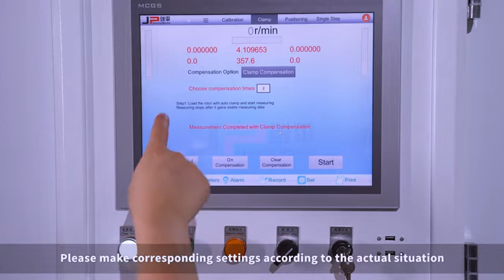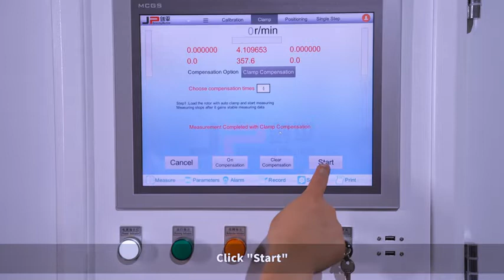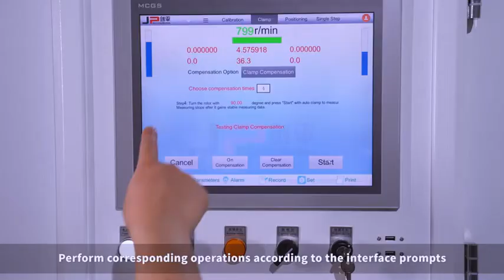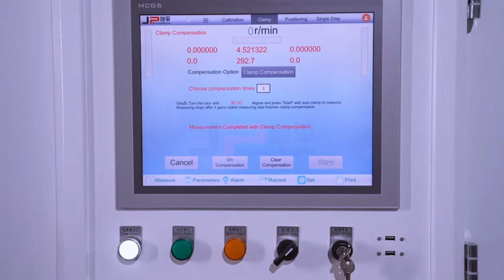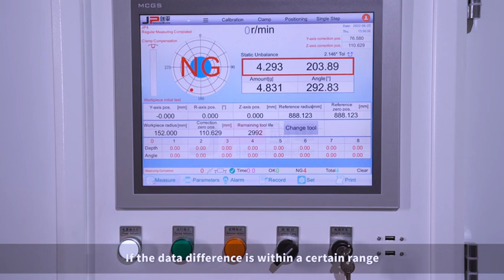brake disc/ brake drum balancing machine by drilling or milling-6Fixture Compensation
It is used for the single-plane automatic unbalance correction of disc-shaped workpieces. It adopts Shanghai Jianping dynamic balancing machine technology. The workpiece is fully automated from unbalance measurement, angle positioning, milling weight removal to retest; it has features of high speed and high precision, suitable for mass production of disc-shaped workpieces.